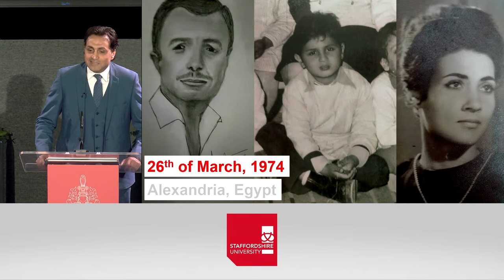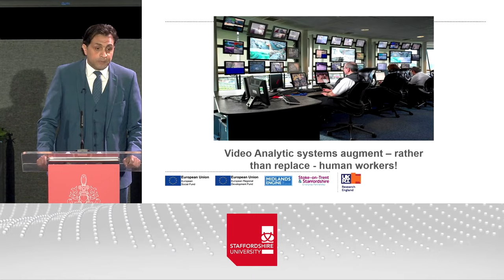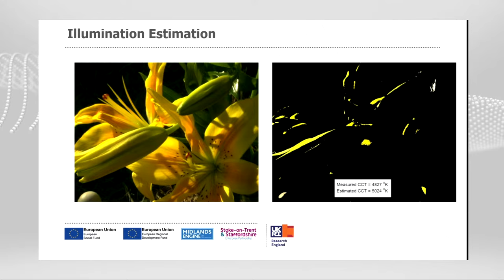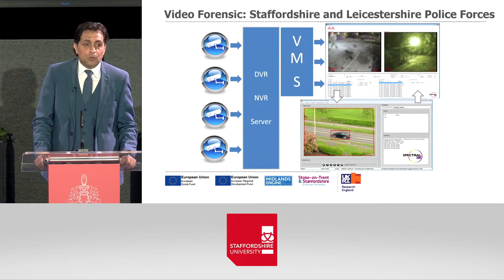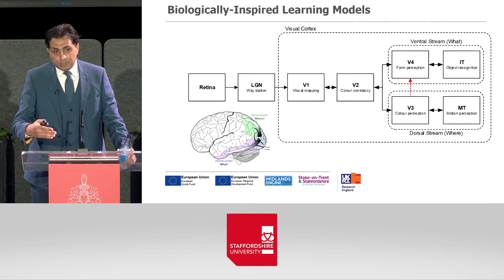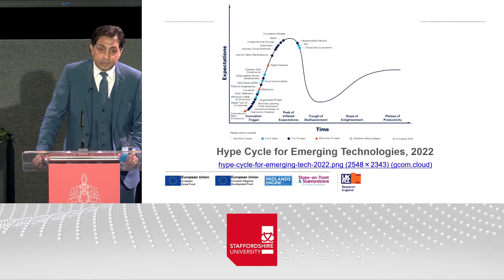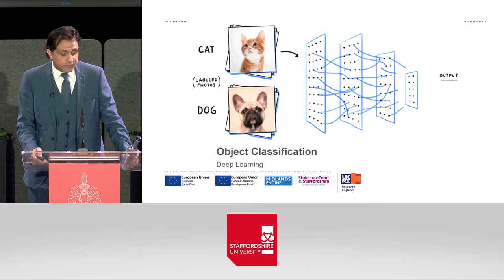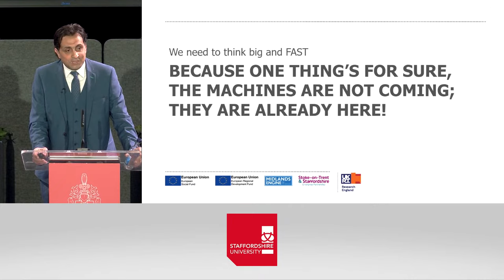AI-phobia: How to live peacefully with intelligent machines?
The research in cyber-physical systems is a growing area of application of computing for interfacing and data gathering on a large scale across ad hoc networks, with analysis and commercial exploitation of that data. Intelligent machines live with us: they nurture from our data. But do we accept them, or do we look to them with suspect that they might rebel? While artificial intelligence is still in its infancy, we need to learn the nature of artificial intelligence, its maturity level and what to do when they will supersede the human’s intelligence. We don’t have to let AI-phobia stop us from unleashing the power of intelligent machines. What can be done? This talk shares a vision that takes full advantage of AI's wonderful capabilities while improving our intelligence at the same time.